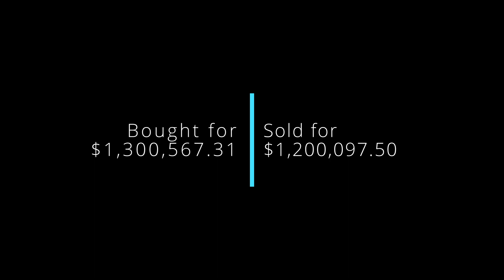House Flipper: UFO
Greetings Earthlings!

Sorry I couldn't resist. Hey Folks FallenTitanAndy here and today since we are still in Halloween Month I would bring you a Surprise.

A UFO. Yep you read that right, A UFO

It was cool to walk around in this and have a look you can even repair a grave lift and use it to get to the top of the UFO.

The UFO consisted of 3 levels and I could only build walls on the Third Level (where you enter) I tried with the middle the game wouldn't let me and my guess is I couldn't build walls up top either so I didn't try.

Now as for the renovation I went a bit out of this world and put in 3 showers, beds and toilets. I mean there were like 5 or 6 Toilets there along with 5 or 6 Sinks so I figured do something like that. I didn't really paint or add a lot of colour to the walls I figured White would be good enough, it was also hard to figure out what to put in there cause I wanted to add stuff that was more futuristic.

What can I say Aliens they are advanced in technology.

Shhhh don't let the Men in Black know about this Shhhh.
Oh also you can teleport a cow in which is cool.

I'm also aware I lost a bit of money when selling it but that's ok it's just ingame currency.

Cheers!